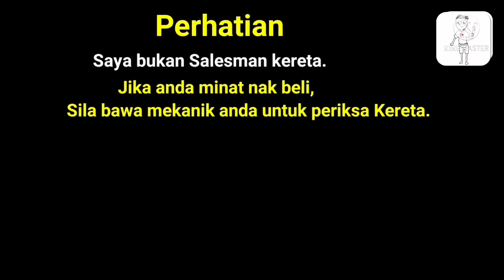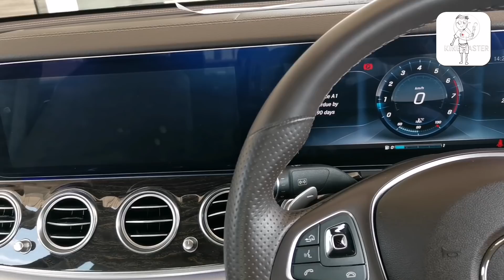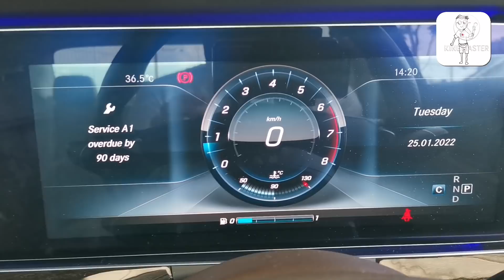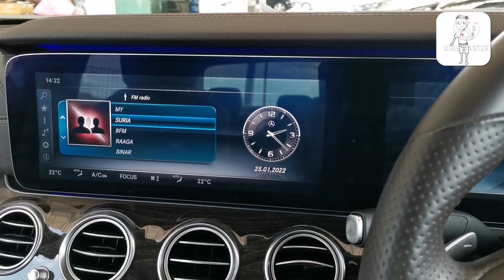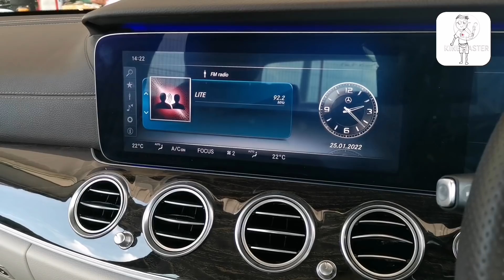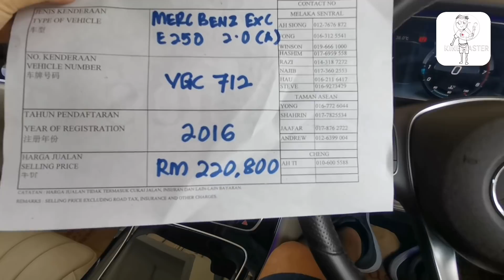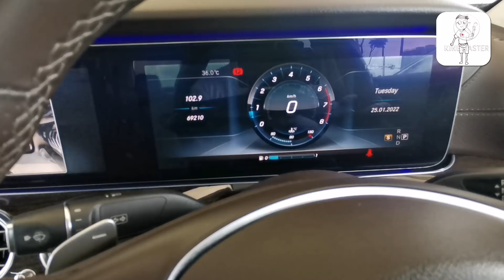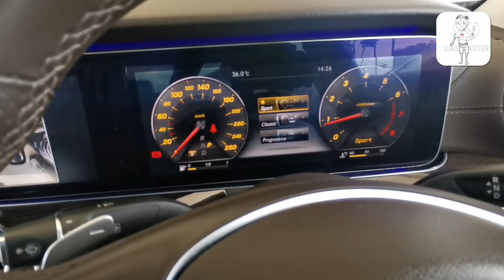Mercedes E250 Exclusive.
Mercedes E250 Exclusive 2017/2018

The E 250 Exclusive is priced at RM357,483.
The E 250 Exclusive maintains its Nappa leather seats. Artico leather-wrapped dashboard is present in all variants.
The E 250 the mill offers 211 hp and 350 Nm, resulting in a quicker sprint to the century at 6.9 seconds.
Power is applied to the rear wheels via a 9G-Tronic nine-speed torque converter automatic transmission with a Direct Select column gear selector.